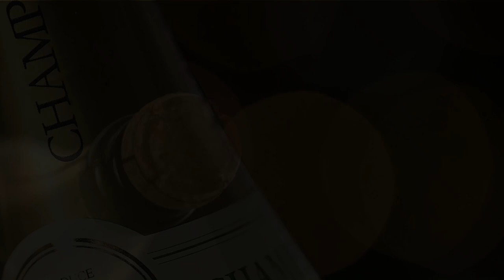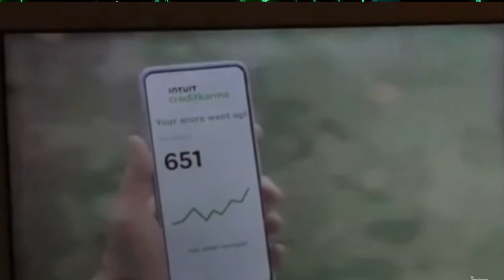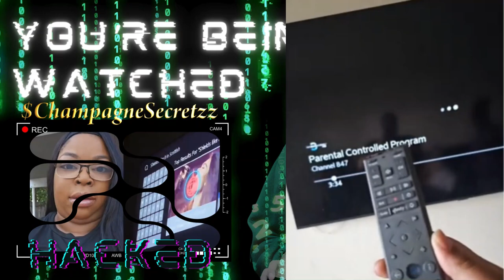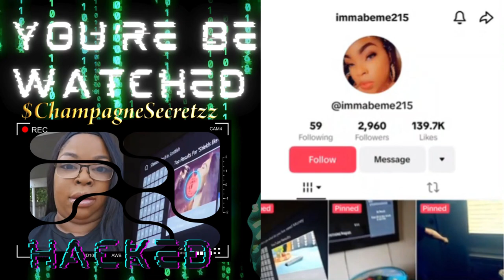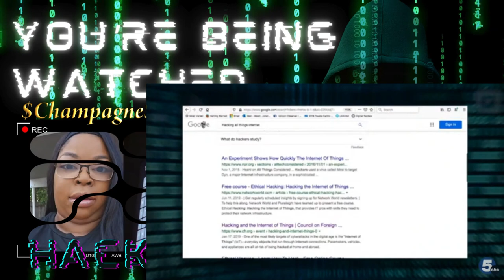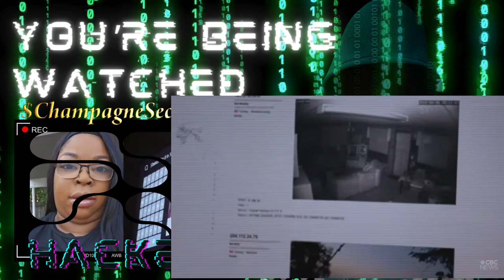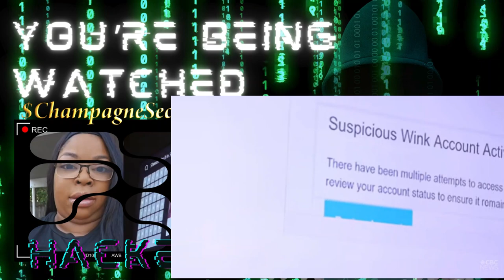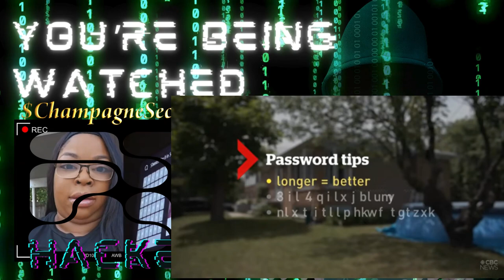You're being watched through your smart devices | Hackers exposed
In this eye-opening video, learn how hackers can access your smart devices and the secrets they may be exposing without you even knowing. Stay informed and protect your privacy with our expert tips! Scoot up for a second... let's toast!